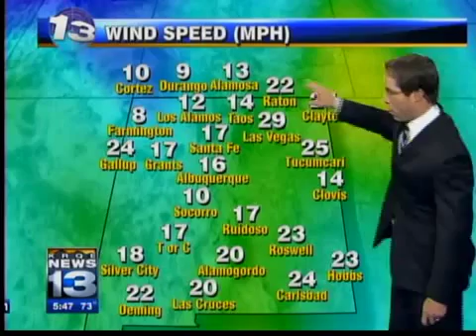Mark's Tuesday Forecast 5:30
Tuesday May 17th 5:30 forecast